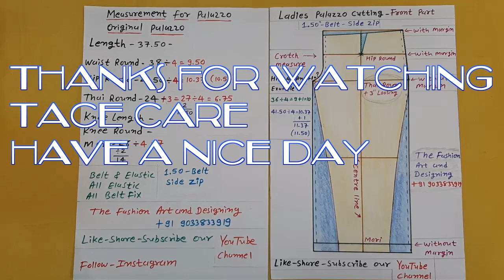Palazzo drafting / Plazo easy cutting / Palazzo tutorial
palazzo drafting
plazo easy cutting

   is video me ham original palazzo drafting samjege...
  pichhle video me hamne pant style palazzo cutting samja tha...
poori jankari ke liye...video ko end tak dekhe...aur...samje.
  next video me ham iska cutting samjege...